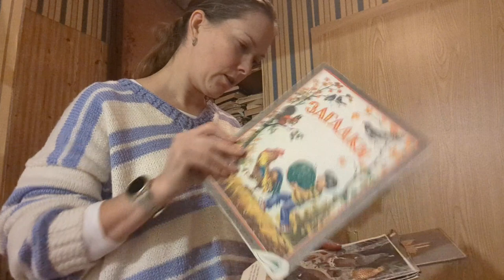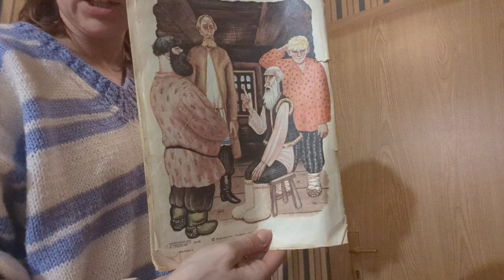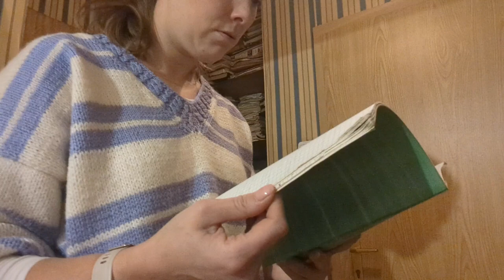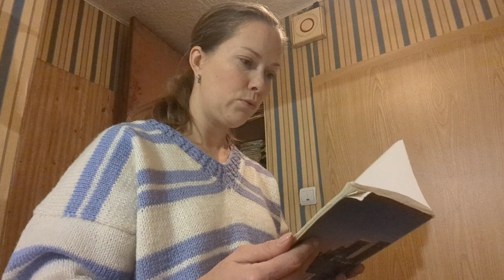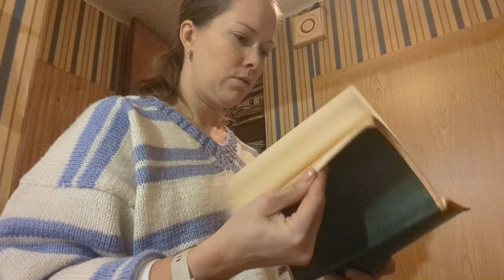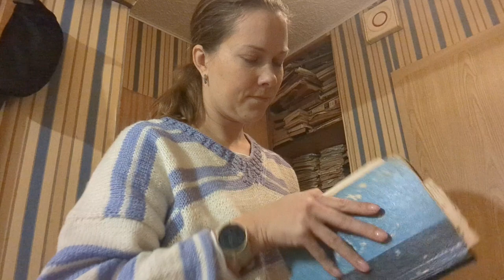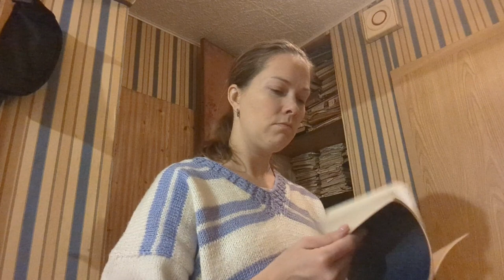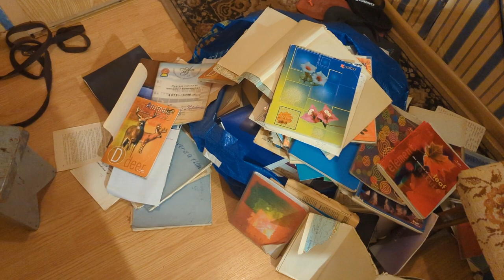Большое расхламление книг и старых тетрадей №1